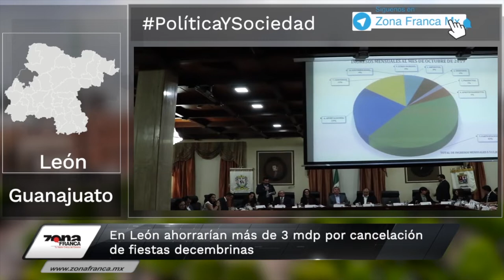Encuentran sin vida a Tesorero de Abasolo | Breves de la Zona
Entérate en las BrevesDeLaZona📰💻 de lo más reciente en Guanajuato
- Encuentran sin vida a tesorero municipal de Abasolo.
- En León ahorrarían más de 3 mdp por cancelación de fiestas decembrinas.

- Llaman líderes de Coparmex a defender el país ante federación.